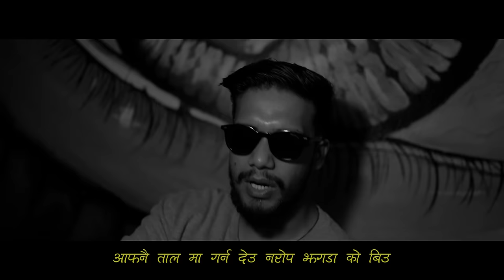Rajan KC - Aafnai Taal Ma (Official Video) Prod.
Track No. 8 From Album 'GARO CHHA'

Written & Performed by: Rajan KC
Beat Prod: SIK Music
DOP : Sabin Neupane
Edit: Rajan KC
Mix/Master : @kpasssSIK Music